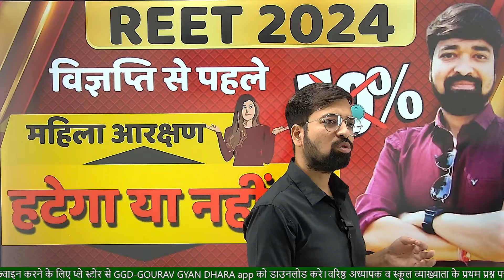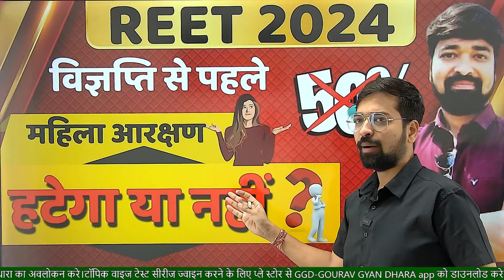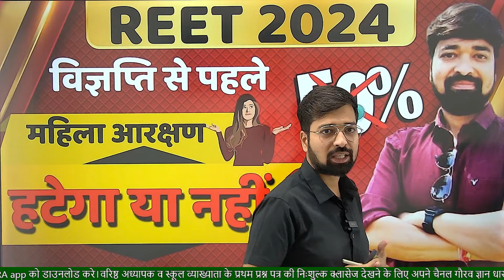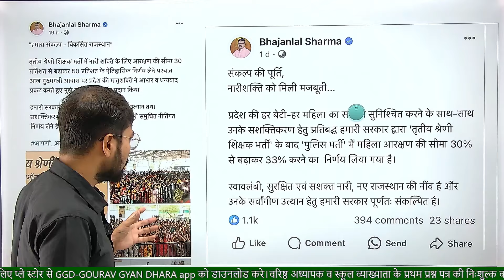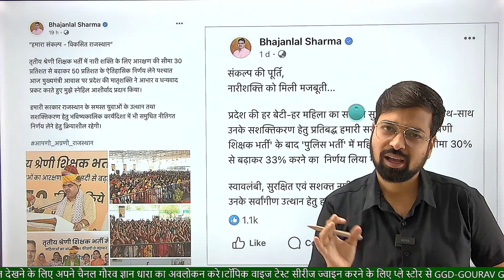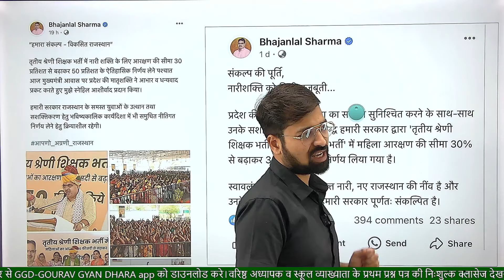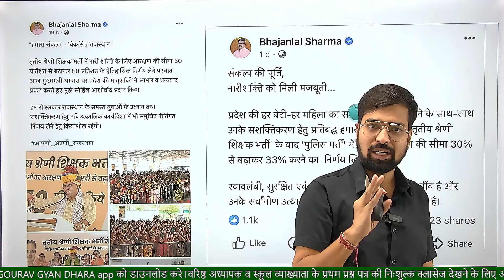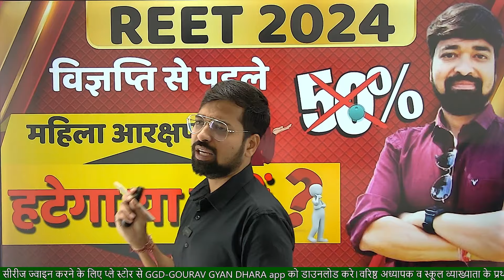आख़िर में क्या होगा हटेगा या रहेगा 50% | और हटेगा तो कैसे हटेगा अभी जान लो |अंतिम वीडियो इस पर GGD